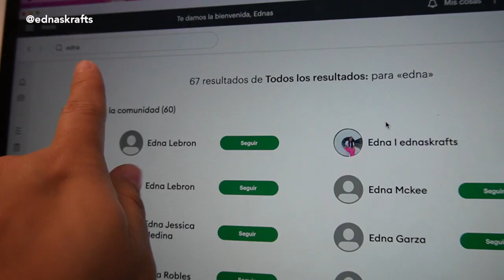Papelería Creativa y los Diseños 3D Poly SVG I Armando Casita Barbie de Cricut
Mira como armo la casa barbie de papel con cricut mientras aprendes sobre los diseños 3d poly los SVG de la papeleria creativa para proyectos unicos.

Inscríbete a mis clases de skillshare y recibe un mes gratis